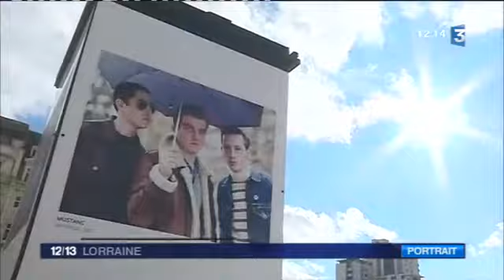Arno Paul - Exposition photo Nancy (54) - France 3 - 20.10.2017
Interview du photographe Arno Paul par Malika Boudiba de France3 Lorraine diffusée le 20 octobre 2017, au sujet de l'exposition photo installée place Thiers (place Simone Veil) à Nancy (54).

Cette exposition, visible du 4 septembre au 24 novembre 2017, présente des portraits d'artistes passés par L'Autre Canal, salle de concert des musiques actuelles de Nancy.

Avec Stromae, Christine and The Queens, Jain, Akhenaton, etc.